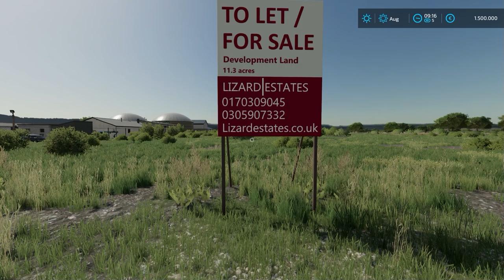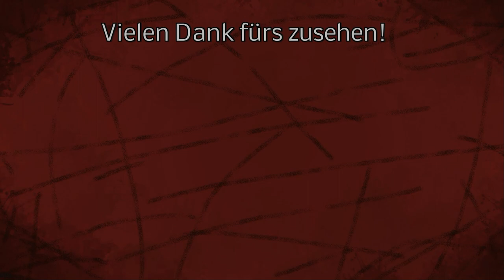LS22 Mapvorstellung - Calmsdem Farm 1.0.0.0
Willkommen auf der Calmsden Farm! Diese Karte ist eine Nachbildung aus Gloucestershire UK.

– Nachbildung des echten Bauernhofs und der Umgebung.
– PDA-Karte aus dem wirklichen Leben
– Benutzerdefinierte XML-Beleuchtung mit tieferem blauem Himmel und dunkleren Nächten
– Animationen – Vögel, die über die Karte fliegen, Fußgänger usw.
– Benutzerdefinierte Texturen mit Parralax-Mapping
– Über 50 neue HD- Modelle wie Gebäude etc.
– 36 Felder mit Missionen – klein/mittel/riesig.
– 2 platzierbare Bereiche, in denen Sie Ihre eigene Produktion/Farm bauen können.
– 5 Verkaufsstellen und BGA-Sägewerk usw.
– Winter – Schneemänner, Eiszapfen und vieles mehr!.
– Sammlerstücke
– In die Karte integrierte britische Nummernschilder
– Benutzerdefinierte Grastexturen.
– Jede Menge benutzerdefinierte Sounds.

Autor: Oxygendavid

LG Iltis ;)

Spenden an:
Bitcoin [BTC]:
bc1quw34yg5es2r24jzf63zqlk3v6ttcs9qe4psc4k

Monero [XRM]:
4791V7GPRkaADSsYReHYoo6GGuLr9p2Z1gdRYeW6LgZPbg9fWvgpvUR16hTPzhQiS8PrsrDxUssXpF7LNN925H7YRsjFXGt

Ripple [XRP]:
ranh72exng21ZgVChDZsqLNjauCA2QXg17

Cardano [ADA]:
Ae2tdPwUPEYweiJ47YhhzrvWvLE5aFF1gA2m7SS3yFu39pEaQBQQWei2HSM

Ethereum [ETH]
0x4234F9d771297A2b0970cAe5D38E206B491eBDb6

VeChain[VET]
0xc38C06d546a68c87Cb976882a3b2AEeC98242E26